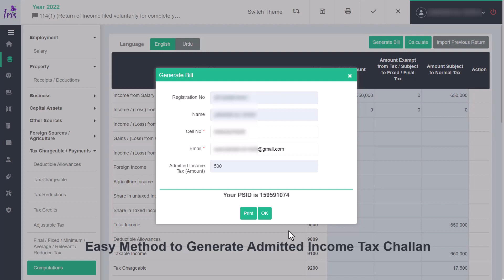Generate FBR Challan PSID Under 1 Minute | FBR New Update 2022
Here you will know about the latest update of FBR in 2022. FBR makes it very easy for the taxpayer to generate their Admitted Income Tax Challan's PSID. You just have to click on the "Generate Bill" button to get your PSID.